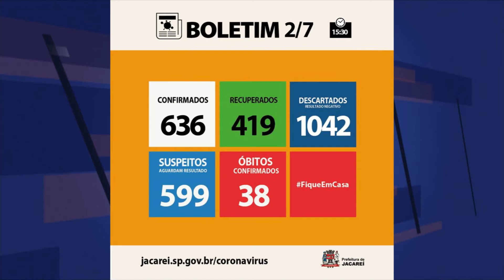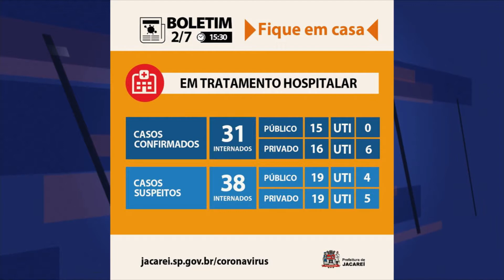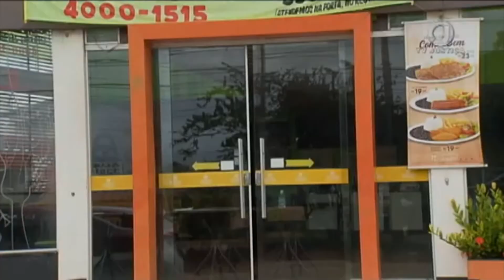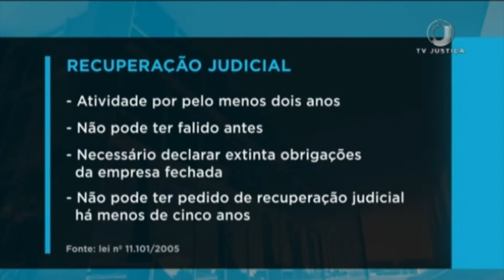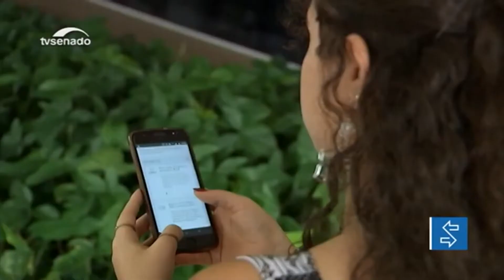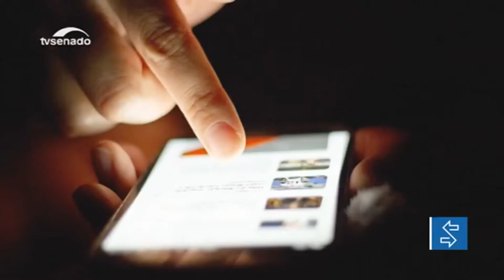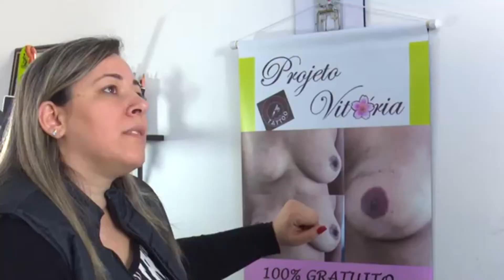NJ | Edição do dia 03/07/2020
Informações de nossa cidade estão aqui, no telejornal  'Notícias de Jacareí'.